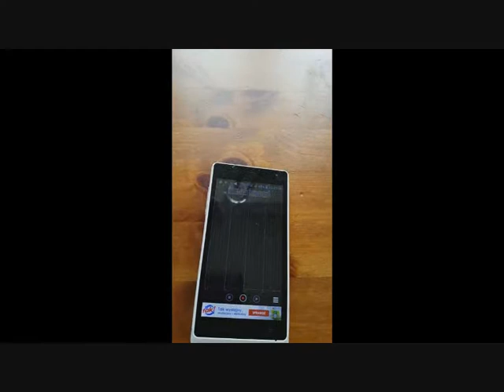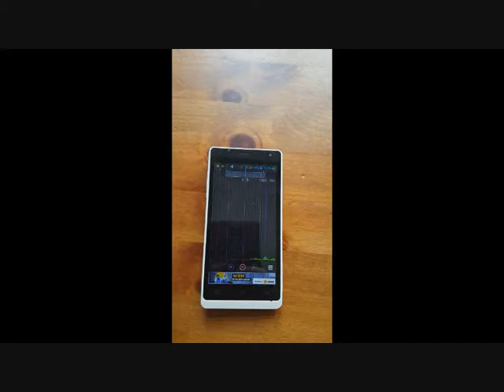MARGONIT DZWONKI ORGON 2019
Dzwonki o 4000 Hz - rozpraszaja negatw, dajac ukojenie